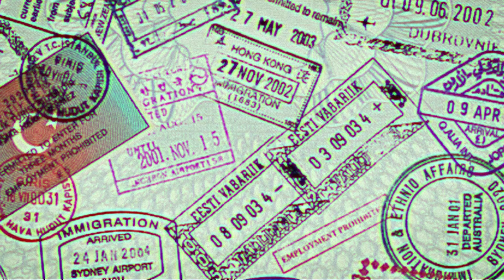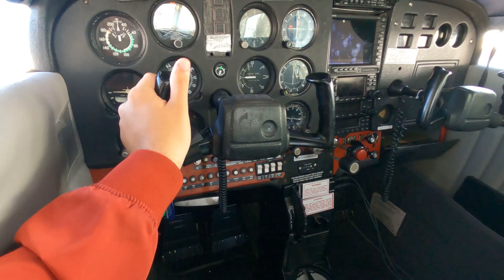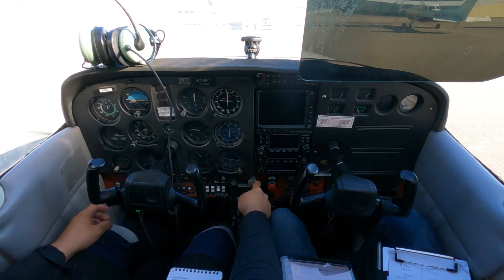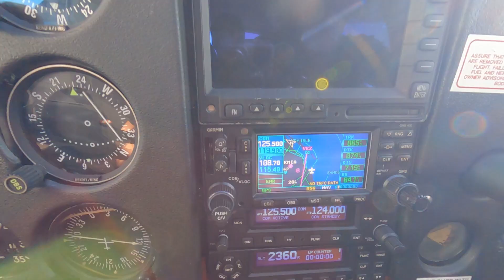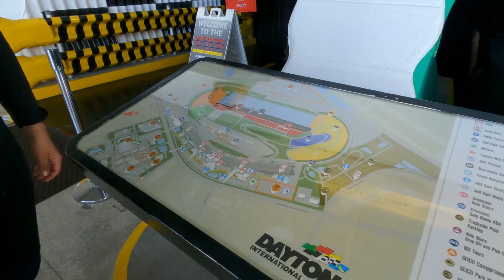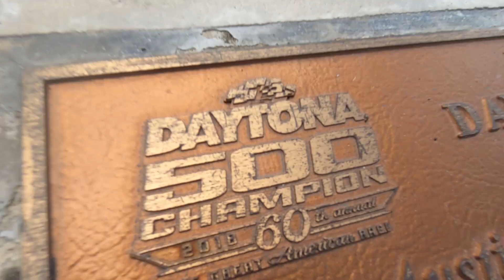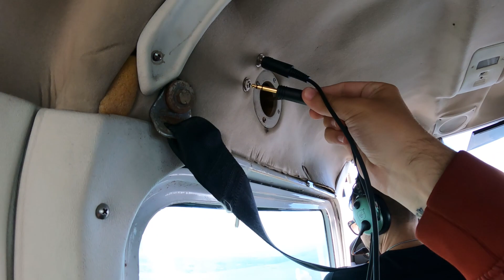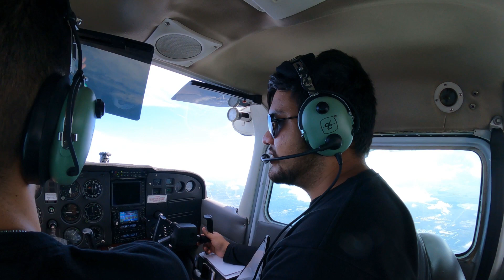VOLAMOS UN AVIÓN PRIVADO en ESTADOS UNIDOS 🇺🇸 (Un día siendo piloto de avión)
¿Alguna vez tuviste el sueño de volar un avión? 🛩 En este video te mostramos el día a día de los estudiantes de aviación en Estados Unidos, y lo divertido e interesante que puede llegar a ser.